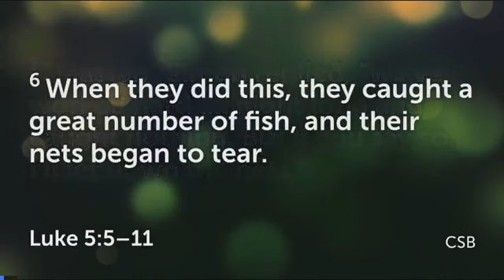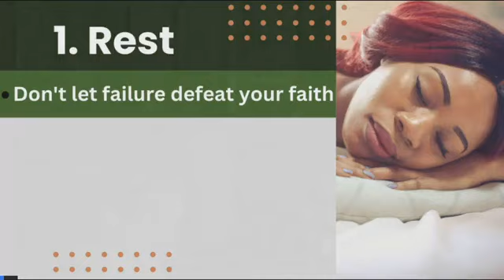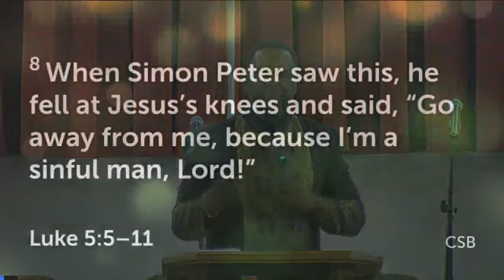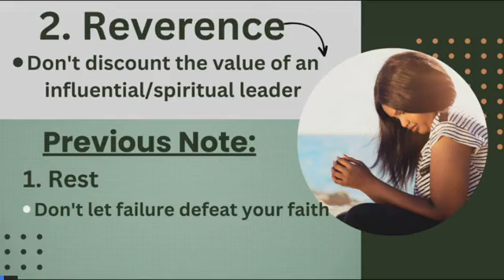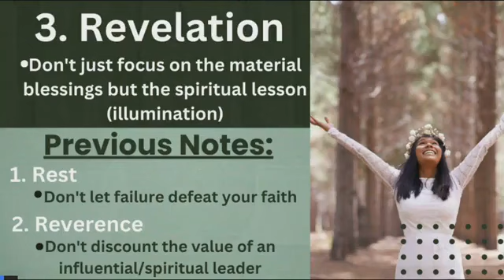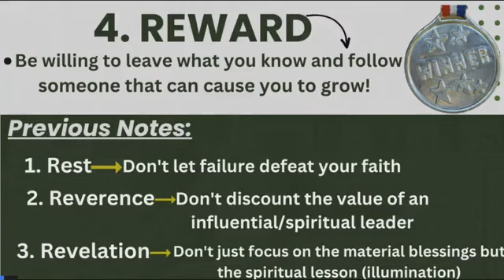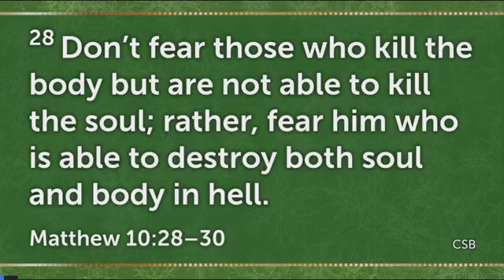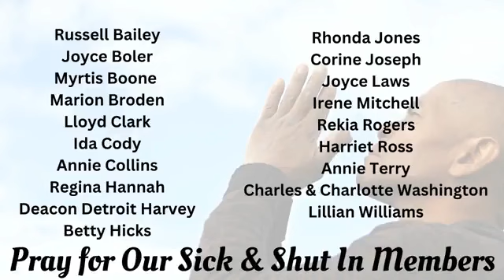Welcome to NRMBC!! (Sermon from 1/22/2023) Click the DOWN ARROW for more information!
Date: 1/22/2023
Thank you for joining our Worship Experience!
Sermon: "Direction After Disappointment" - Pastor Edward C. Turner

3140 W. 21st Avenue
Gary, IN 46404
Pastor/Teacher:  Rev. Edward C. Turner, M.Div.